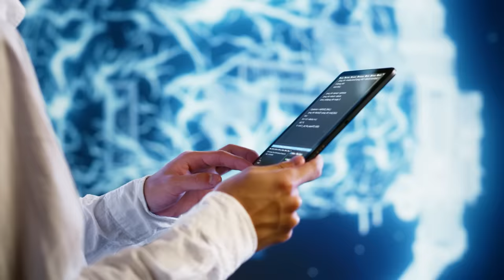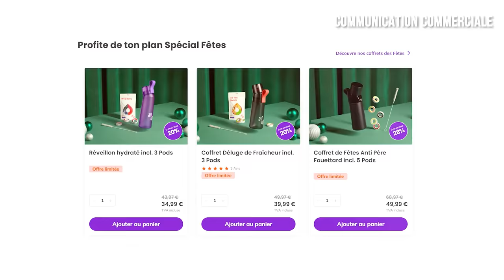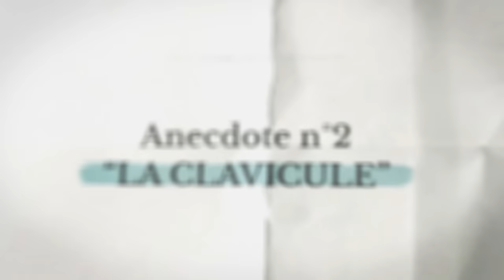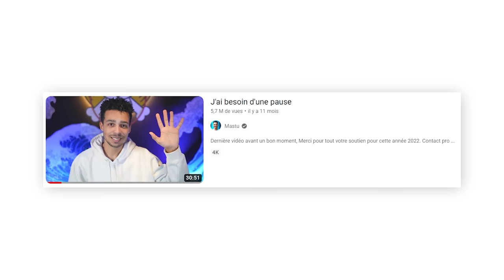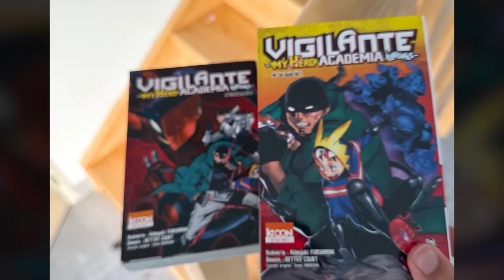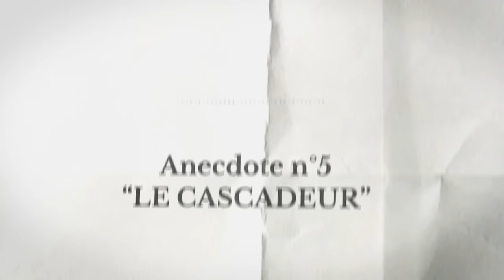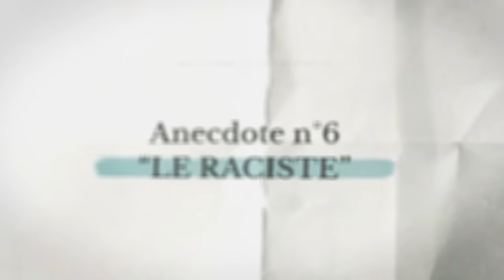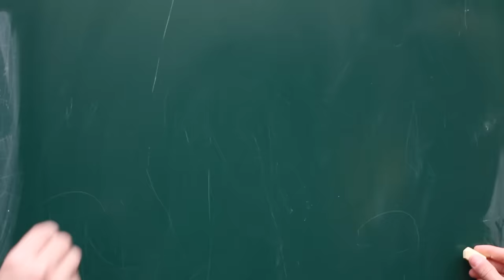J'AI EU AFFAIRE À DES RACISTES ET...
Profitez d’offres exceptionnelles jusqu’au 25 Décembre sur Airup en cliquant sur ce lien

Montage fait par Sam
Miniature faite par Hugo

Auteur de ma bannière : @Vivizama sur Instagram !i